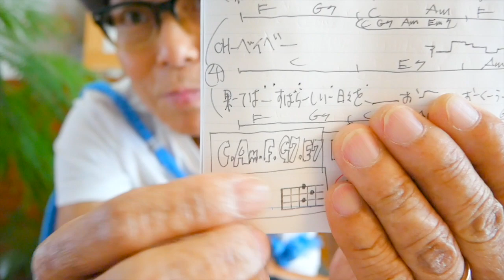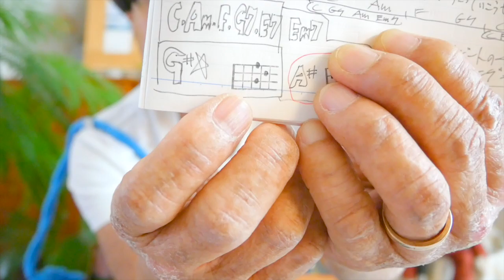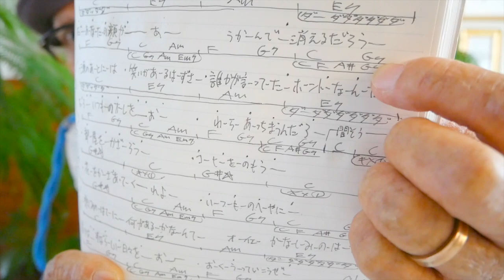悲しみの果て / エレファントカシマシ【ウクレレ 超かんたん版 コード&レッスン付】GAZZLELE